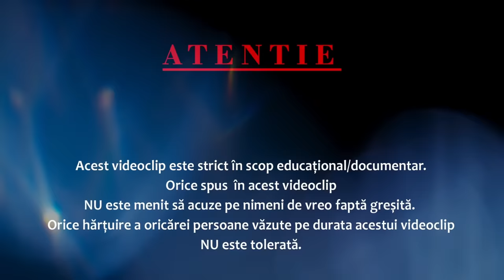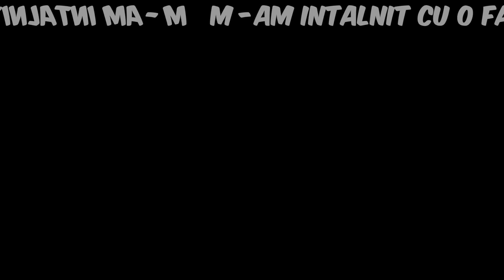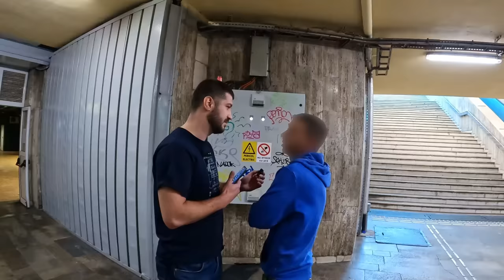EPISODE 72: LAURENTIU PANTERA - PERSPICACE CU ACTE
Laurentiu, un individ de 28 de ani, credea ca urmeaza sa vina acasa la o fata de 14 ani. Explicatia lui ne-a lasat masca.

10% Reducere cu codul BERCENI10

Puteți comanda și prin Bolt Food, Glovo sau Tazz.